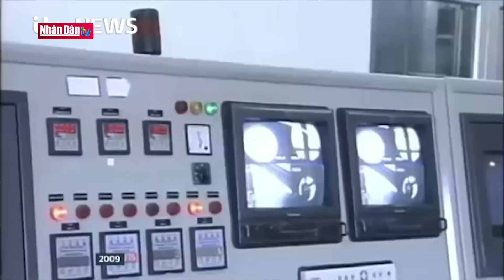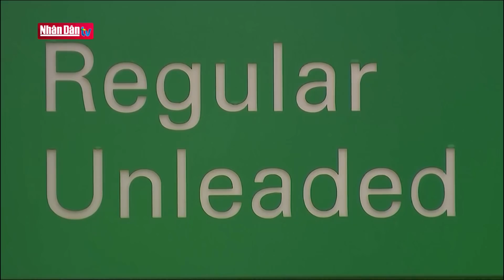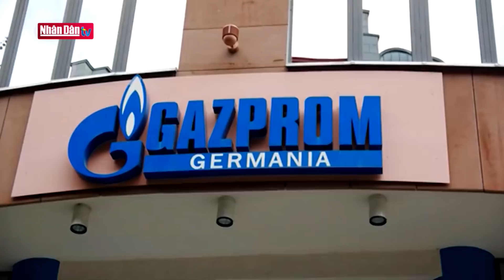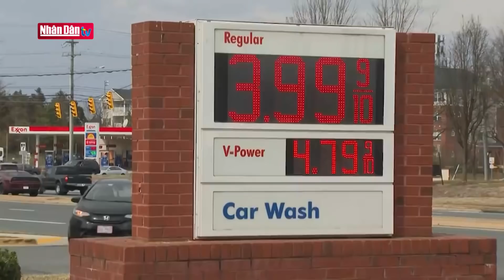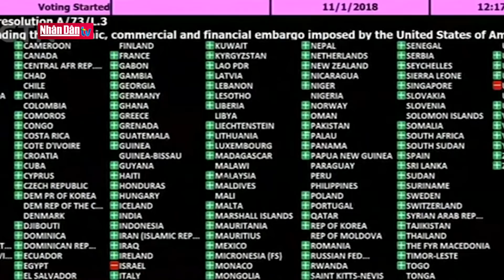Tác dụng ngược của trừng phạt, cấm vận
Tác dụng ngược của trừng phạt, cấm vận | Truyền Hình Nhân Dân
1. Dự Báo Thời Tiết Hôm Nay